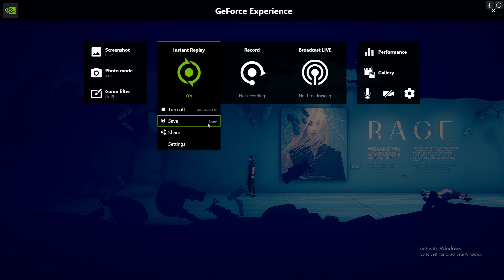sifu 3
GPU: NVIDIA GeForce RTX 3060
CPU: AMD Ryzen 5 1600 Six-Core Processor
Memory: 16 GB RAM (15.95 GB RAM usable)
Current resolution: 1920 x 1080, 60Hz
Operating system: